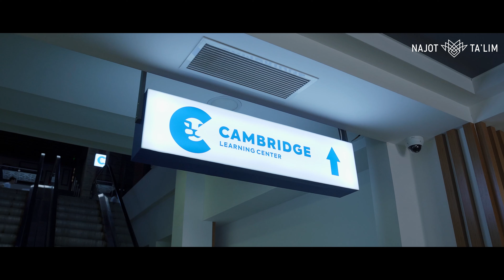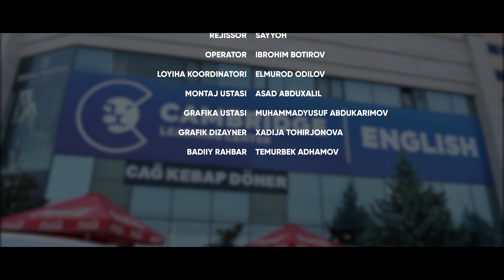Soha tanlashda yana adashdimmi?!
🌋 O'zgarishlardan to'xtamagan holda "Hammasi Najot Ta'limdan boshlanadi" loyihamizdan navbatdagi rezonansni kutib oling.

"Hattoki Polshada o'qib, ishlab yurgan paytlarimda o'z qiziqishimni hali ham topa olmay yurgan edim."

🚀 Bu gal biz mezbon emas, aksincha mehmon formatida ko'rsatuvmizni davom ettiramiz. Yuqoridagi jumlalar muallifi esa hozirda "Cambridge" o'quv markazining marketing jamoasida faoliyat yuritib kelayotgan Sardor Latipovga tegishli.

Ko'rsatuvmiz mehmonining hikoyasi haqida yozganimiz o'zingiz guvohi bo'lishingizni istadik.

⚡️ Ha aytgancha, "Cambridge" o'quv markazining asoschisi va rahbari bo'lgan Jahongir Pulatovdan nafaqat bitiruvchimiz, balki bozordagi SMM mutaxassislari haqida o'z fikrlarini ham oldik.

«Najot Ta'lim» markazining telefon raqami: (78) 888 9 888